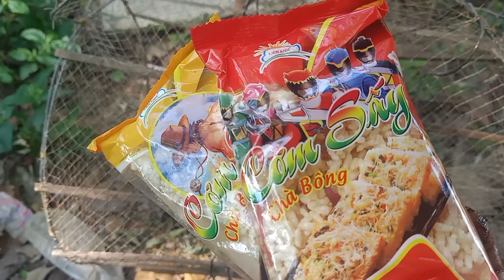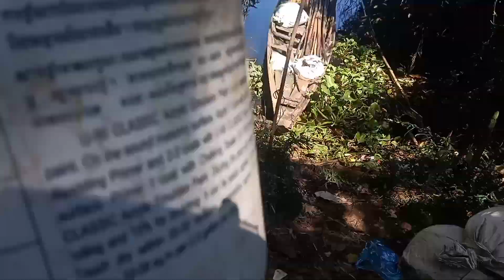Use bait to pack fish cakes